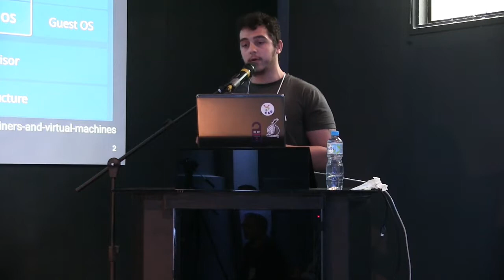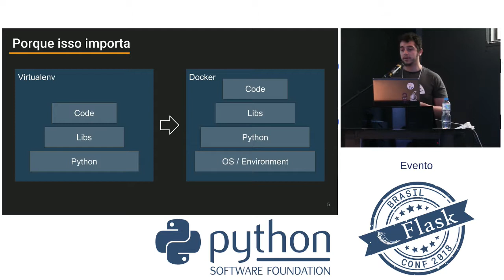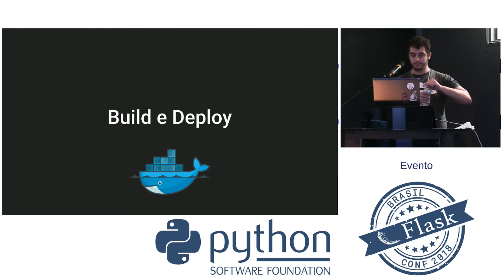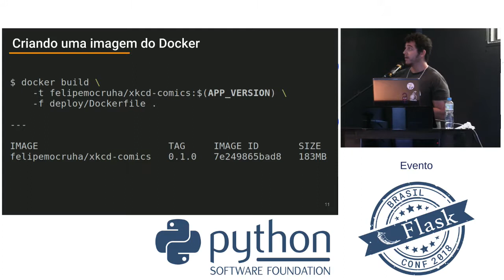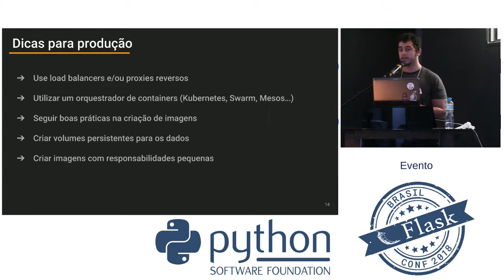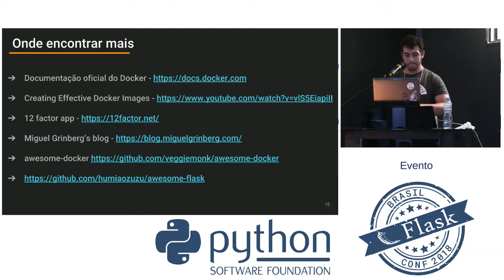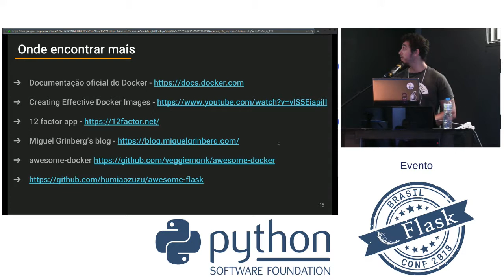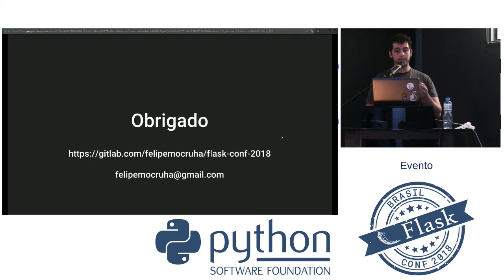[FlaskConf2018] Aplicações web com Flask e Docker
Felipe Alcantara